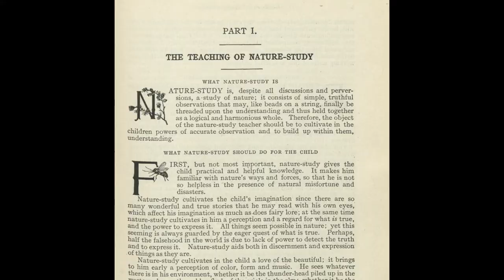Anna Botsford Comstock: scientific illustrator, naturalist and leader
Carol Anelli, professor and associate chair of the Department of Entomology at Ohio State University, came to Cornell in October 2018 to talk about the accomplishments of Anna Botsford Comstock. Comstock graduated from Cornell in 1875 and later became a prolific scientific illustrator, naturalist and leader in the nature study movement. In 1913, she became Cornell’s first female member—indicative of her contributions as both an educator and a scientist.